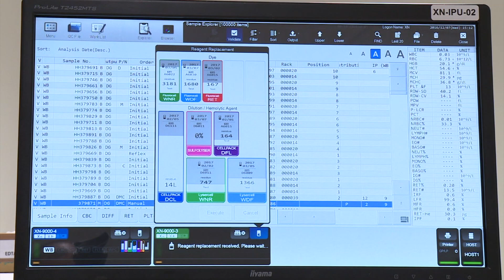Covid-19: 95 każ ġdid